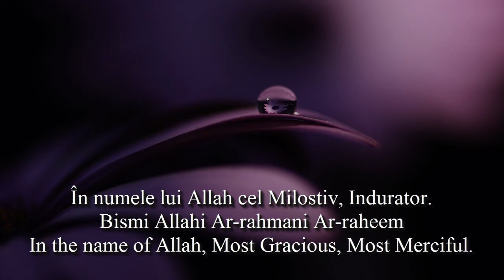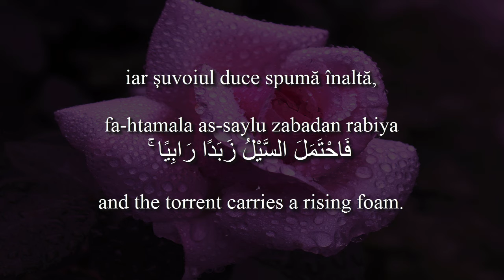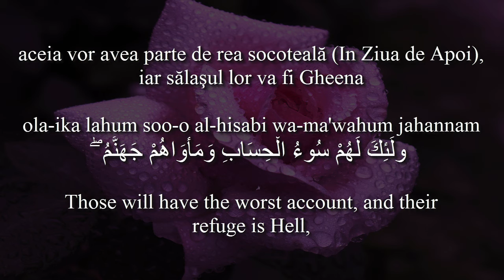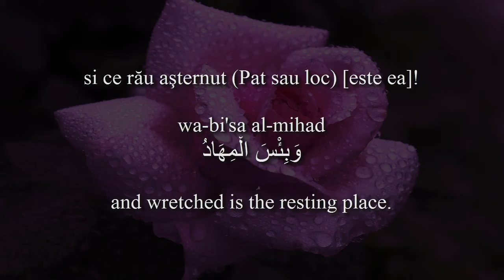Holy Quran 13:17-18 Surat Ar-Ra'ad With Romanian&English translation! Arabic transliteration